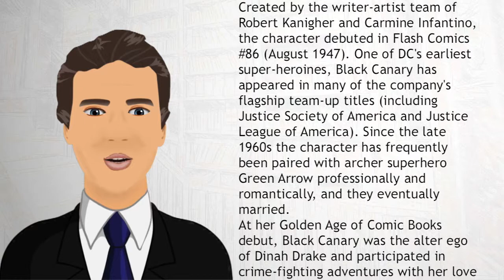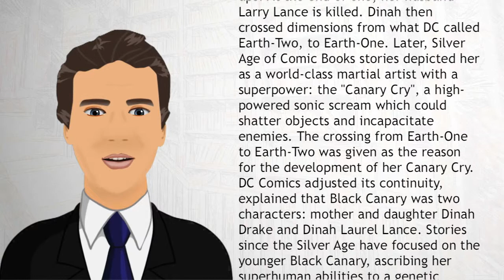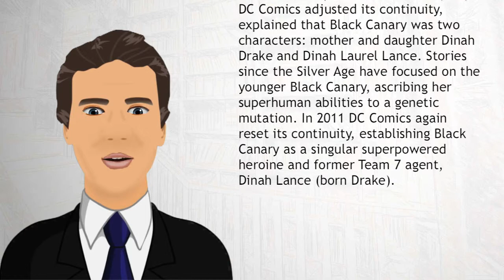Black Canary - Wiki Videos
Black Canary, alias of Dinah Lance (born Drake), is a fictional superheroine in comic books published by DC Comics. Created by the writer-artist team of Robert Kanigher and Carmine Infantino, the character debuted in Flash Comics #86 (August 1947).